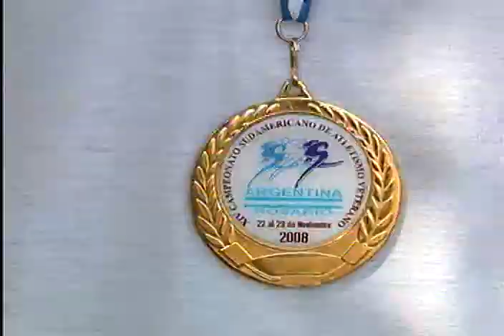Atletas Campeonato Chile - 18/11/2010